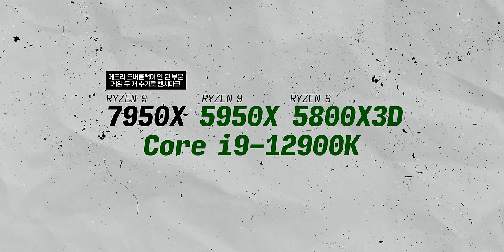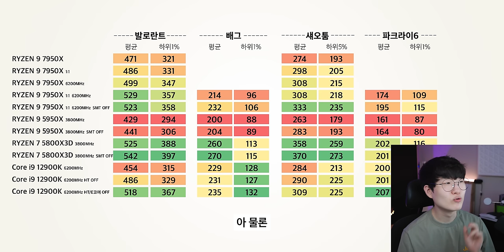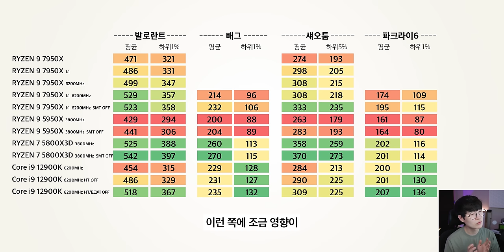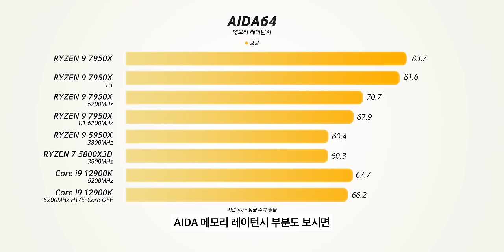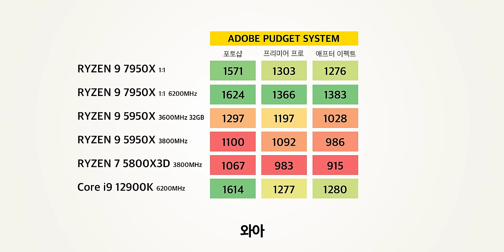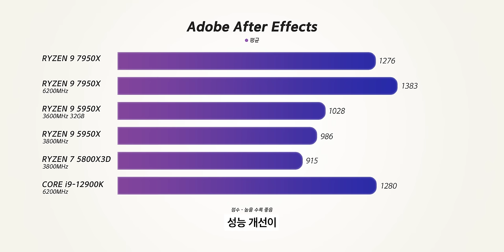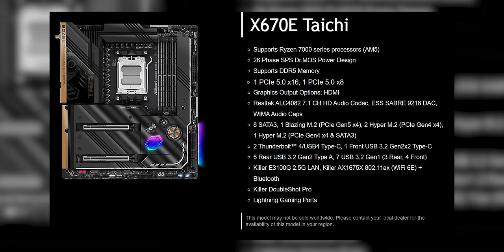드디어 나왔습니다.. 라이젠 7950X 리뷰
7950X 및 애즈락 메인보드는 대원CTS의 지원을 받았습니다.

▶ 스펙
제품명 : AMD RYZEN 7950X

벤치 시스템
CPU : AMD Ryzen 9 7950X, Ryzen 9 5950X, Ryzen 7 5800X3D, Intel Core i9 12900K
메모리 : G.skill DDR4 3800MHz CL14 8GB x 2, G.skill DDR4 3200MHz CL14 16GB x 2, 하이닉스 DDR5 4800MHz 16GB x 2
메인보드 : Asrock X670E STEEL LEGEND(Bios.), Z690 Maximus APEX(Bios.), ASUS X570 Crosshair DARK HERO(Bios.4201)
그래픽카드 : NVIDIA Geforce RTX 3080 FE
저장장치 : 삼성전자 980 PRO 1TB
쿨러 : NZXT X53 + Noctua A12x25 x 2

OS : Windows 11 21H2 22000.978
NVIDIA 그래픽카드 드라이버 : 516.94
Intel 칩셋드라이버 : 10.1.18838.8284
AMD 칩셋드라이버 : 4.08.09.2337